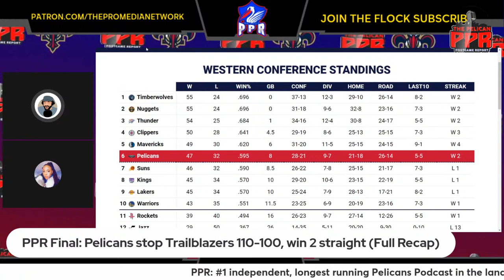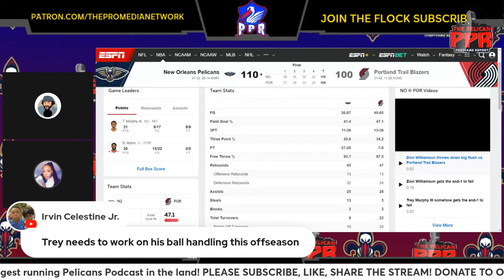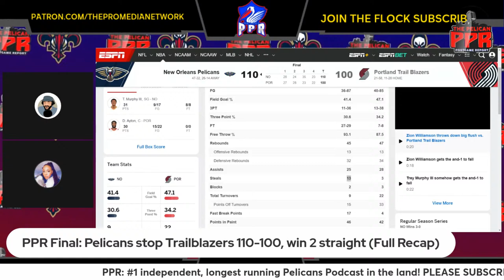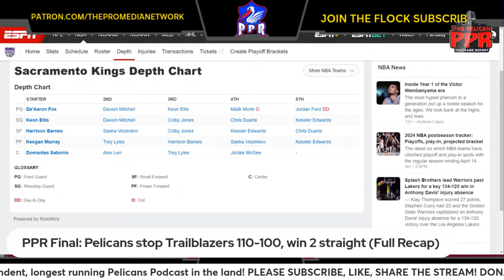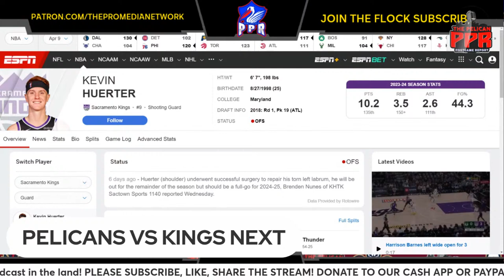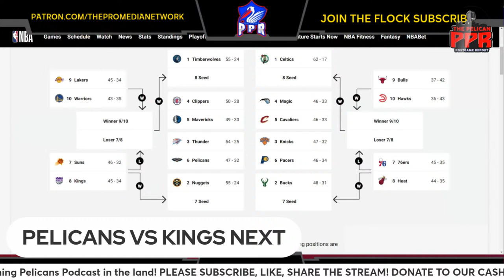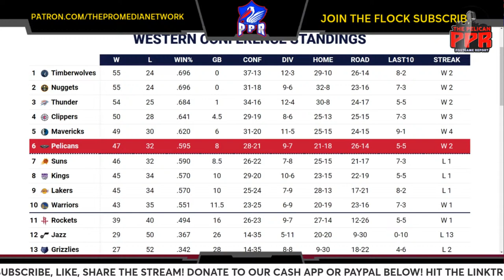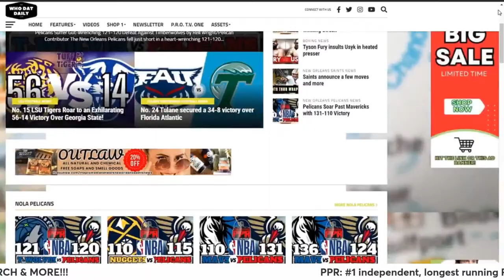PPR Final: Pelicans stop Trailblazers 110-100, win 2 straight (Full Recap)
Dive into the heart of NBA action with "Pelicans vs the Suns Showdown: Full Recap & Exclusive Insights!" Join the dynamic trio - Big Q, DC, & Lexxah - as they break down the electrifying Pelicans vs the Phoenix Suns matchup. From key plays to game-changing moments, get an all-encompassing review of the game, followed by an exclusive segment featuring Head Coach Willie Green.
 Then we preview the next game vs the Portland Trailblazers' game on the road (2nd of 4).

The Pelicans Postgame Report (PPR) stands as the premier independent Pelican podcast, boasting the longest run in the fan community. Our commitment is to bring you closer to the court with in-depth analysis, spirited discussions, and guest insights that you won't find anywhere else.

Your support fuels our passion! To keep the conversations going and to stay updated with our latest content:

👍 Like: Enjoyed the video? Show your support by liking it!
🔄 Share: Spread the word! Share our content with fellow NBA and Pelican enthusiasts.
🤝 Support PPR:
To further support our stream and to access exclusive content, behind-the-scenes footage, and more, please visit our Linktree Every bit of support helps us to bring you more of the content you love.

Thank you for tuning in to the Pelicans Postgame Report. Here's to more thrilling games and insightful discussions. Go Pelicans!